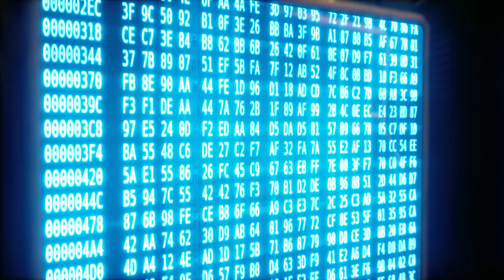Perdu dans le Cloud (Nolife Like)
Perdu dans le cloud
Nolife & Liker ( Clip officiel - 2022)

Crédits : Paroles & musique par Frédéric Tahar
Produit et réalisé par Frédéric Tahar
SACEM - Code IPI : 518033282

Nolife & Liker porte un regard sur notre époque et le futur qui nous attend. Inspiré par le film de Steven Spielberg "Ready player one", ce titre original de Frédéric Tahar marque son retour après son premier album "L'accord sensible".  Nolife et liker sonne comme un mélange de chanson à texte entre slam et mélodie sur une production Trip Hop envoutante. Un récit noir et sombre mais si vrai tant la résonnance de notre présent nous pousse parfois à conclure sur un futur similaire à ce que raconte cette chanson. Le clip quand à lui se veut futuriste et original par sa forme proche d'un jeu vidéo.